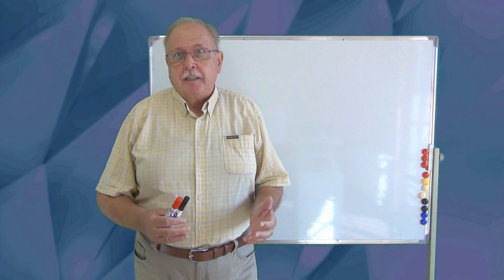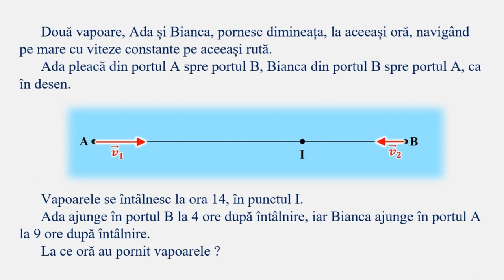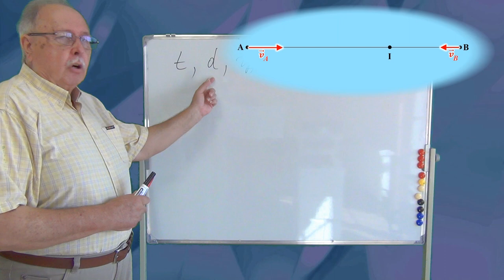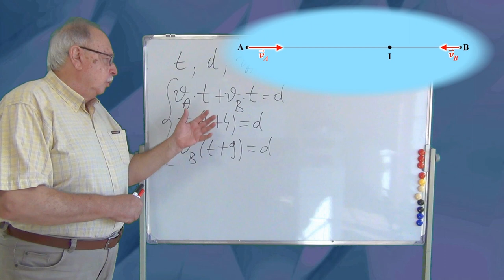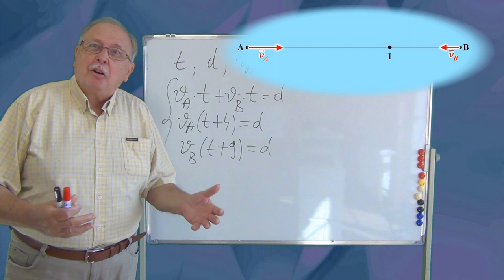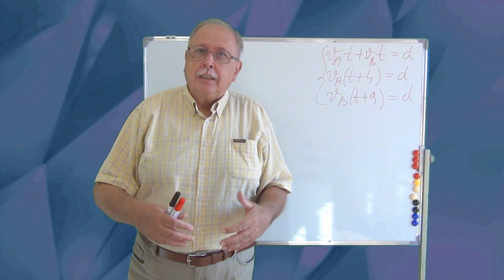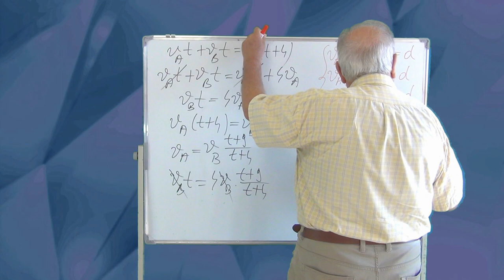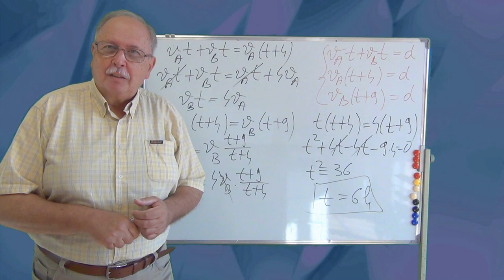GREȘIT ! (05) (Mecanică, Cinematică)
Videoclipul arată că uneori o problemă are soluție și în cazul în care avem mai puține ecuații decât necunoscute.
Este dat ca exemplu cazul unei probleme de întâlnire și este explicat motivul pentru care problema are soluție, în ciuda numărului prea mic de ecuații.

LINK